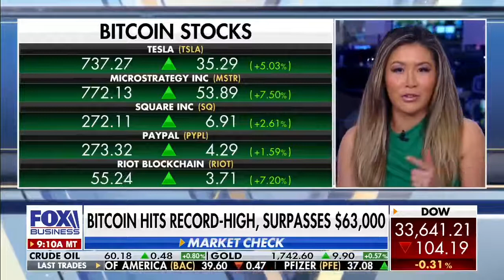Coinbase rallying Bitcoin prices to records, Grab in record SPAC Deal, Will Smith Pulls Georgia Film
CoinbaseIPO hype rallying Bitcoin to RECORD HIGHS!Bar chart
While the temporary halt of the JohnsonandJohnson vaccine lifting stayathome winners